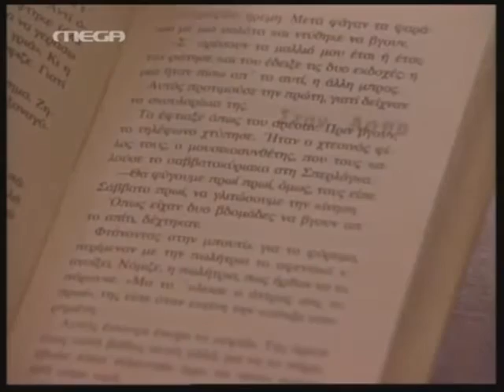MegaSynexizoume - Το τελευταίο αντίο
MegaSynexizoume Αγαπάμε και υποστηρίζουμε MEGA και θέλουμε ανοιχτό το κανάλι για αυτές τις ωραίες σειρές που έχει και όλοι αγαπήσαμε...

ΜΑΥΡΟ ΣΕ ΚΑΝΕΝΑ ΚΑΝΑΛΙ.

Επιμέλεια: Μάνος Μαμαλάκης
2016